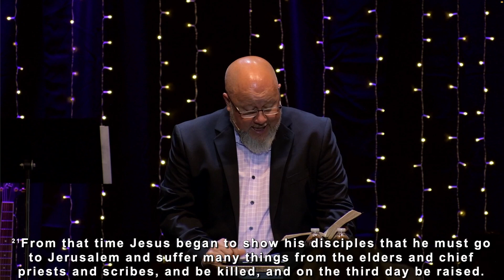The importance of the Journey 7 21 24 Sermon Only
Your journey has a purpose. Will you use it for Gods glory?